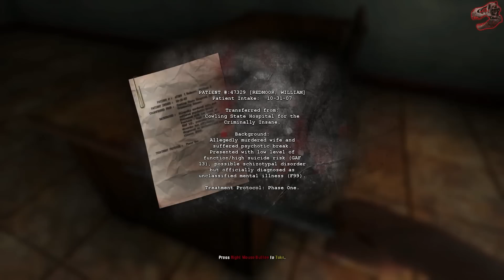Dementium II HD Gameplay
Jaj mennyi shit játék jön mostanában...